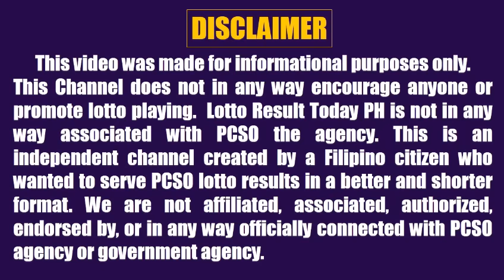Lotto Result Today 9pm Draw May 26, 2023 Swertres Ez2 Pcso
Lotto result today 9pm Draw May 26, 2023 (Friday) The 9pm evening draw pcso lotto results today games are Ultra Lotto 6/58, Mega Lotto 6/45, 4D Lotto, 3D Lotto (Swertres Result Today) and 2D Lotto (Ez2 Result Today).